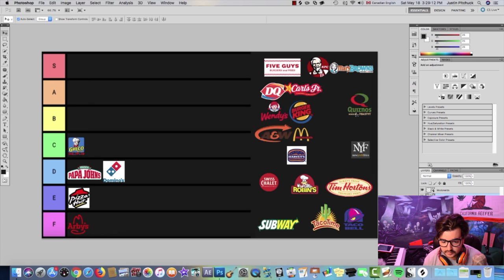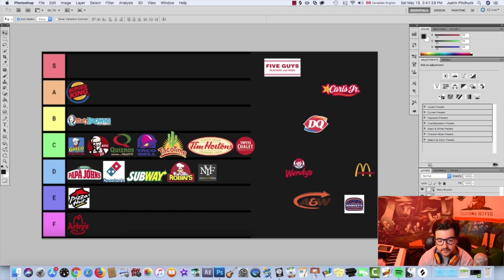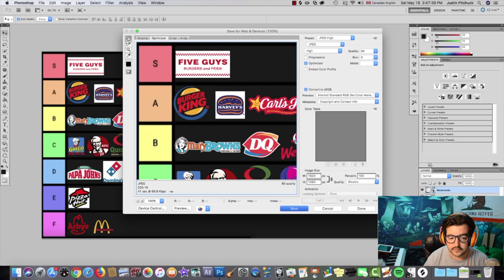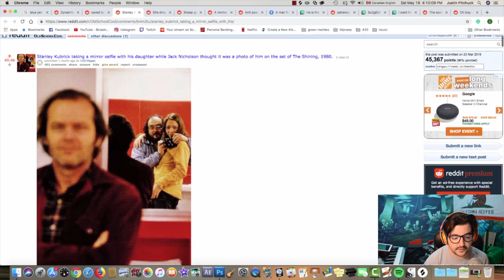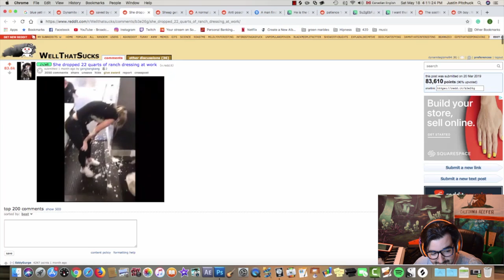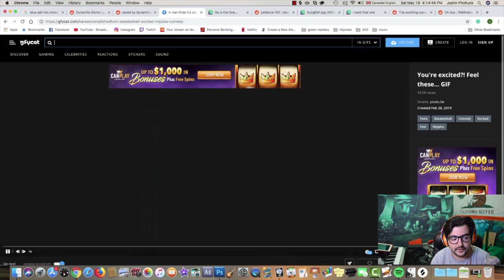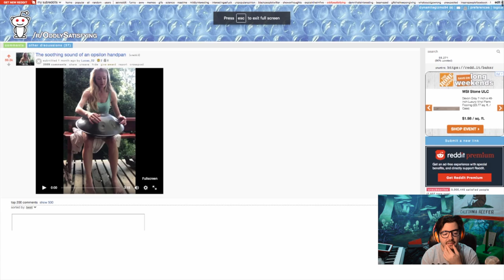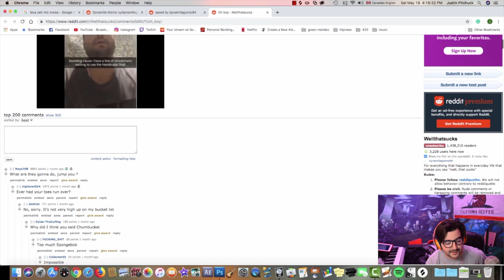Canadian Fast Food Power Ranking - The DynamiteGizmo Podcast Ep.#68